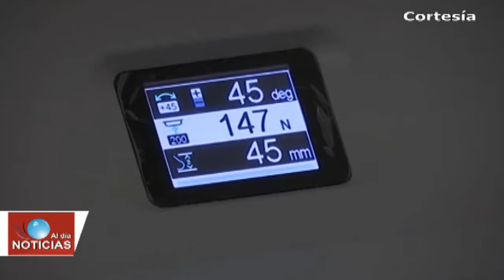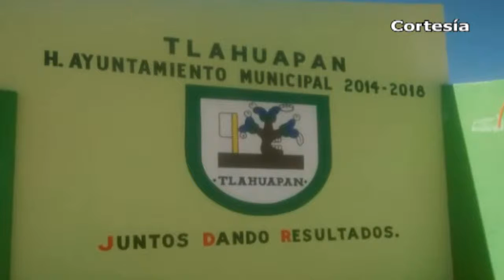Noticias Tlaxcala - Texmelucan (Miércoles 10 de Octubre 2018)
*En Tlaxcala, exhortan a realizarse chequeos médicos ante incremento de casos de cáncer de mama
*Participa Tecnológico de Tlaxco en programa estatal de separación de basura
*Legisladores tlaxcaltecas aprueban montos sobre la propiedad inmobiliaria para el ejercicio fiscal 2019 de los 60 municipios del estado
*Autoridades de Zacatelco ponen en marcha plataforma “ZacatelcoUnido”
*Con 16 policías concluirá administración 2014 – 2018 en Tlahuapan
*Contará Texmelucan con un Centro Regional de Protección a Víctimas
*Realiza protección Civil Estatal inspección de albergues en Texmelucan ante actividad volcánica
*Tianguistas de Texmelucan capturan y rapan a presunto ladrón